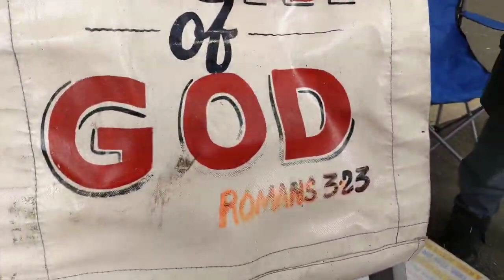Ex Muslim Preacher Encourage Muslims Speakers Corner Hyde Park London 18 9 2